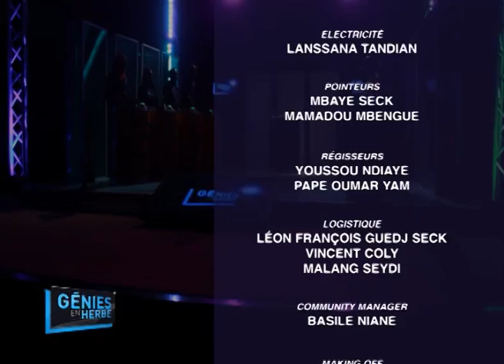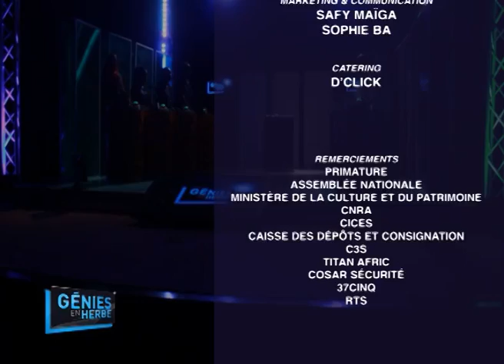Génies en Herbe : Lycée Charles de Gaulle VS Lycée Malick Sall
Génies en Herbe : Lycée Charles de Gaulle de Saint Louis VS Lycée Malick Sall de Louga